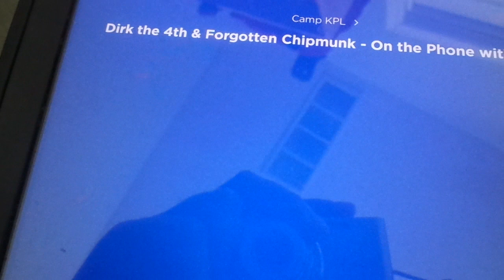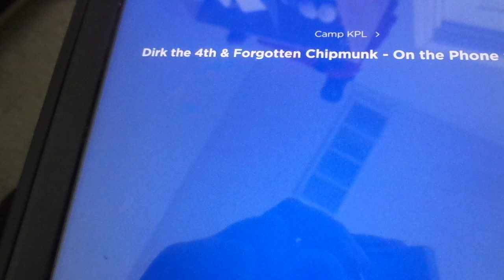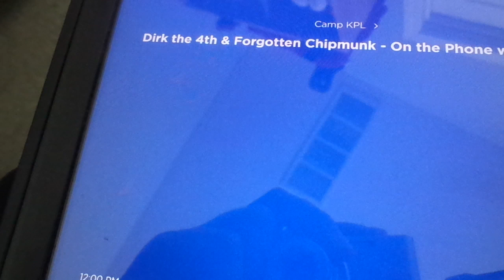Camp KPL on Kids place Live